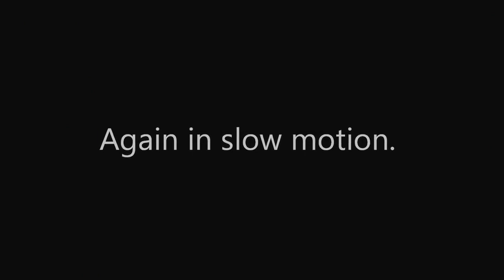A Cat being tormented by a Blue Jay!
Blue Jays don't seem to like cats very much. but they do like to torment them. This Blue Jay skillfully took a couple of dives at the cat without ever being in any real danger.
The final score of the encounter was bird-2, and cat-0.